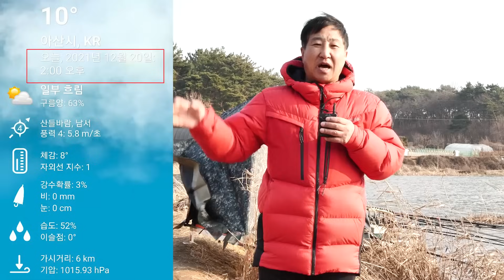올해 마지막 노지낚시에서 만난 튼실한 친구들~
2021년도 무탈하게 지나갔네요. 다사다난했지만, 아름답게 송구영신 기원합니다. 개인적으로 송구영신의 소회를 담았습니다. 이름을 다 넣지 못했지만, 우리 지낚세 식구들 모두 한 명 한 명 고맙습니다. 2022년에도 힘차게 지낚세 달려봅시다! 고맙습니다 여러분.
문방지 에서 너무 추웠지만 튼실한 빵좋은 친구들 얼굴을 보고 왔습니다.
함께해주시고, 내년에 만나요.